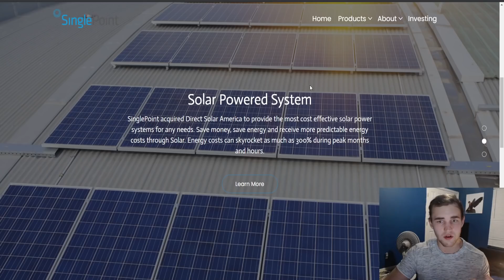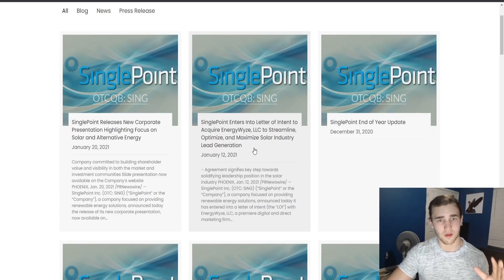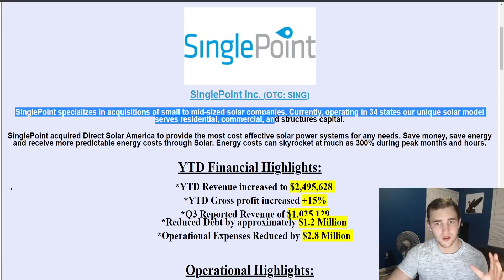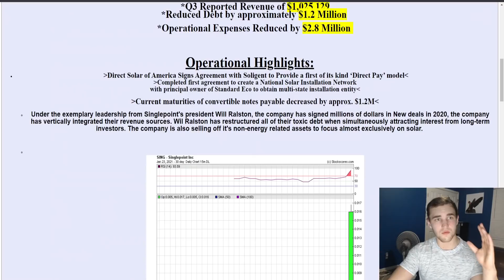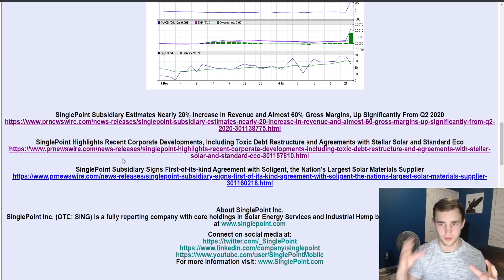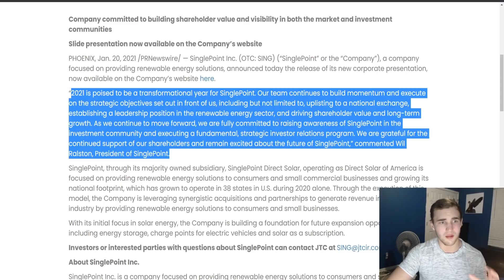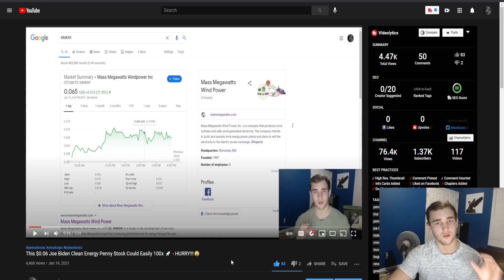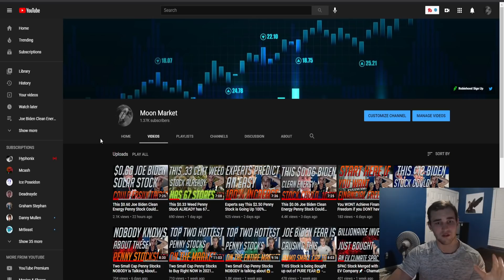This $0.01 Clean Energy Penny Stock is in 34 States! - Solar Energy ☀️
SinglePoint (SING) - This $0.01 Joe Biden Clean Energy Penny Stock is in 34 States! 😱 - 100x GAINS? 🚀 - Solar Energy ☀️

Joe Biden is a massive advocate of Clean Energy, Green energy, Renewable energy and Solar Energy.

Joe Biden has taken office, that means Clean energy and Solar energy stocks are going to soar. That's good news for Single Point (SING). SinglePoint specializes in acquisitions of small to mid-sized solar companies. Currently, operating in 34 states our unique solar model serves residential, commercial, and structures capital. This company is trying to expand its solar ALL OVER the united states and continue to give people great solar panels and expand this growing clean energy market.

WHERE I BUY MY STOCKS!!!
WeBull Sign up (Get 4 FREE stocks valued up to $3700!)

*** Use TDAmeritrade if you cant find the stock in this video here!

Previous Video: (This $0.60 Joe Biden Clean Energy Penny Stock Could EASILY Triple in Value 🚀 - Solar Energy ☀️)

What is a Growth Stock?
A growth stock is a share in a business that's shown above-average earnings and has the potential to grow faster than the overall economy. Because growth stocks tend to be relatively volatile, they are considered to contain some risk.

What is a HIGH Growth Stock?:
Growth stocks are those companies expected to grow sales and earnings at a faster rate than the market average. Since investors are paying a high price for a growth stock, based on expectation, if those expectations aren't realized growth stocks can see dramatic declines. Growth stocks typically don't pay dividends.

Example of Small Cap Stock:
You can find small caps in virtually any stock market sector, including healthcare, finance and tech. Some examples of small cap companies include Papa John's (PZZA), Redfin (RDFN) and Axos Financial (AX).

What is a LARGE cap stock?:
Large-cap stocks are shares of the largest U.S. companies, or those with market capitalizations of $10 billion or more.

Define solar energy:
energy derived from the sun in the form of solar radiation.

What Does Clean Energy Mean:
Clean energy is energy that comes from renewable, zero emission sources that do not pollute the atmosphere when used, as well as energy saved by energy efficiency measures.

What is Renewable Energy?:
A renewable energy source means energy that is sustainable - something that can't run out, or is endless, like the sun. It means sources of energy that are alternative to the most commonly used non-sustainable sources - like coal. Renewable energy is useful energy that is collected from renewable resources, which are naturally replenished on a human timescale, including carbon neutral sources like sunlight, wind, rain, tides, waves, and geothermal heat.

Singlepoint (SING):
SinglePoint specializes in acquisitions of small to mid-sized solar companies. Currently, operating in 34 states our unique solar model serves residential, commercial, and structures capital. Singlepoint is a solar clean energy company. Solar and clean energy.